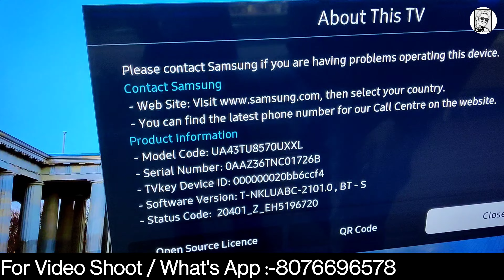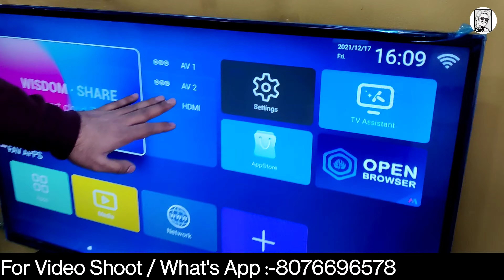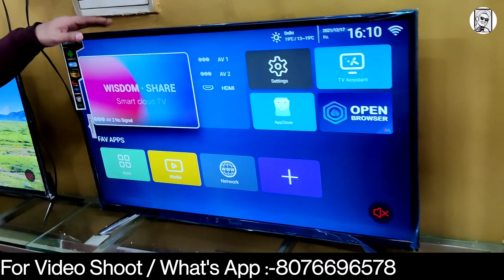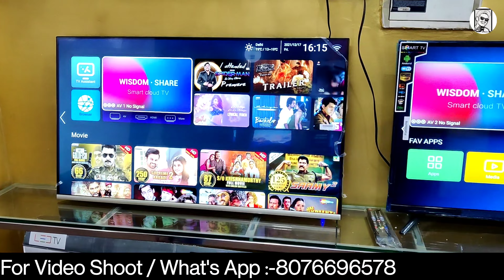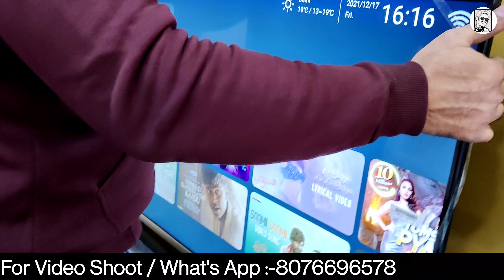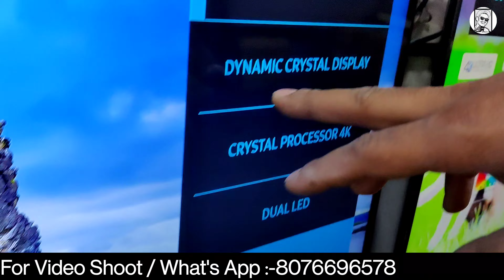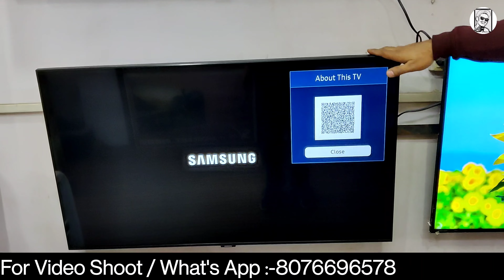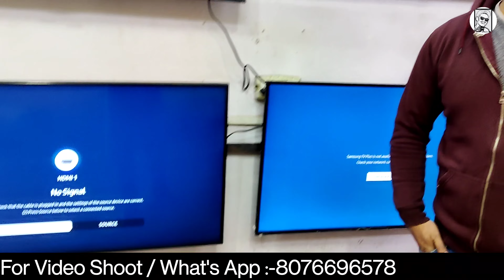Branded Android LED TV In Cheap Price 🔥 || Cheapest 4K Smart Tv || Jafrabad Tv Market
Shop Details
Name - Malik Electronic
Nearest Metro Station - Jafrabad
piller No. 196
Maujpur, Delhi